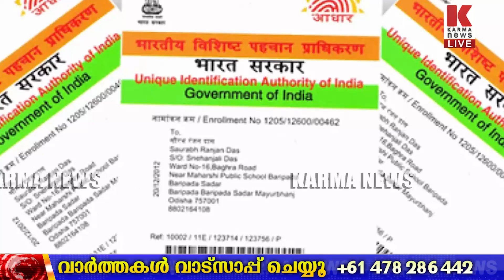ആധാര്‍ കാര്‍ഡ് അപകടകാരിയാകാതെ നോക്കാം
ആധാര്‍ കാര്‍ഡ് ദുരുപയോഗം ചെയ്തിട്ടുണ്ടോ? നിങ്ങളുടെ പേരില്‍ എത്ര സിം കാര്‍ഡ് ഉണ്ടെന്ന് അറിയാം; ചെയ്യേണ്ടത് ഇത്രമാത്രം